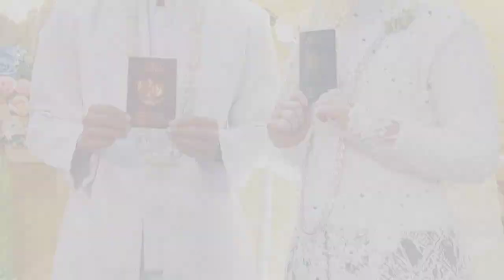The Wedding of Rizki Putri & Tri Susanto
Wedding day of Rizki Putri & Tri Susanto
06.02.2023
shoot by @hamdanesian